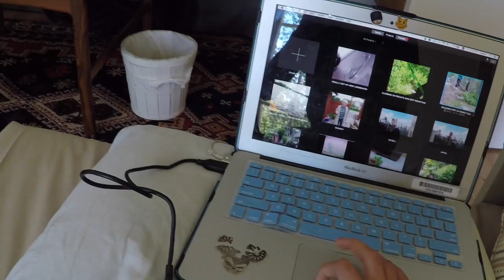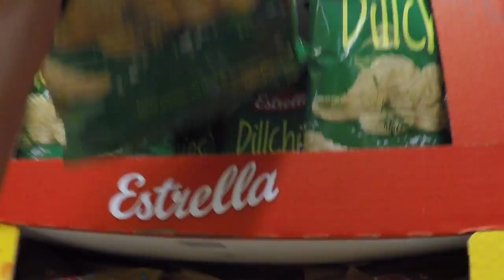TRYING OUT MY NEW LONGBOARD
Hey! I make comedy vids, and daily vlogs, and I have two colorful parrots (sun conures) named Carrot and Coco and I also have two dogs named Pinkey and Mango. This is my awesome life.